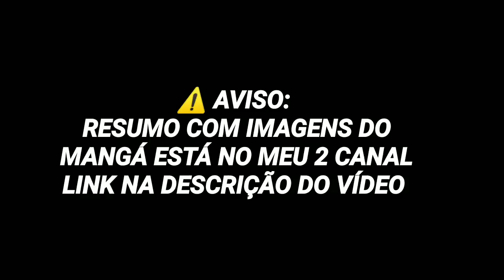ONE PUNCH MAN 182 - FUBUKI COM CIÚMES? TATSUMAKI e só OUVIDOS pra SAITAMA (RESUMO COMPLETO)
MEU CANAL EXCLUSIVO DE OPM

ONE PUNCH MAN 181 SPOILERS - VAI ACABAR SAITAMA vs TATSUMAKI

Ative as Notificações para vídeos novos!

Tópicos: ONE PUNCH MAN dublado no crunchyroll, ONE PUNCH MAN 2 TEMPORADA dublado no netflix, One Punch Man 3 Temporada, ONE PUNCH dublado na funnimação, André animes tv, ONE PUNCH MAN MANGÁ, André Animes TV, visualização do capítulo 181 de one punch, one punch 181, capítulo 181 de one punch man, Saitama, genus, anime, one punch eng sub, manga, one punch 181 inglês sub, one punch Ep 181 spoilers one punch, spoilers one punch man, one punch man 181 lendário, one punch man 181 anterior, one punch 181 preview, one punch man 181 spoilers